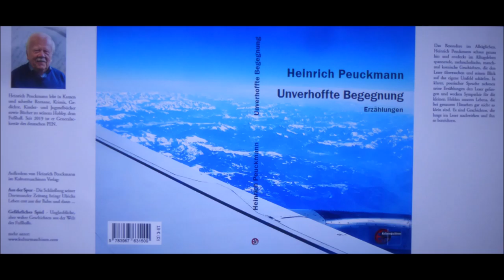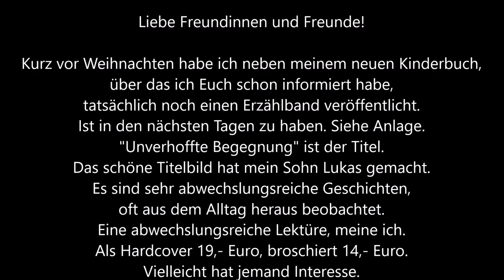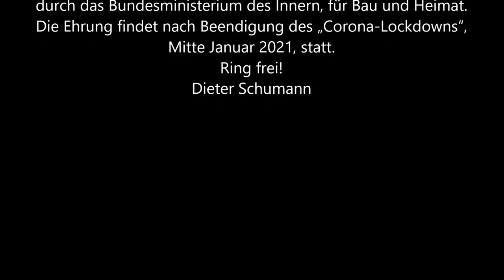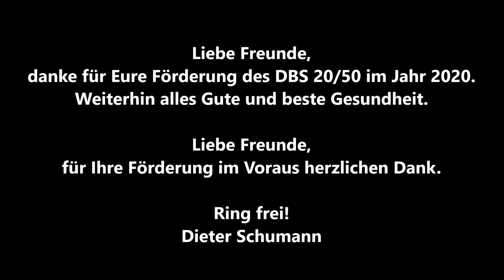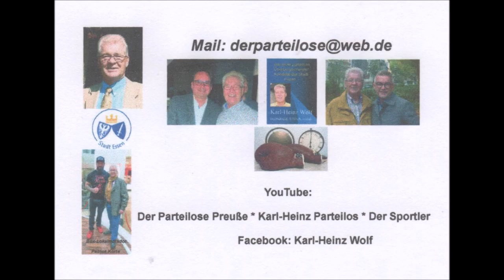Dortmund * Vereinsnachrichten für Mitglieder und Interessierte des Dortmunder Box Sport * 13.12.2020